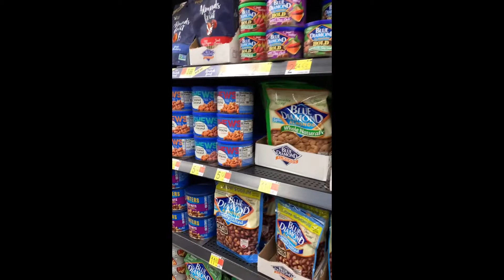my shopping cart looks like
Was bored in the store, decided to take videos of me shopping our essential needs.